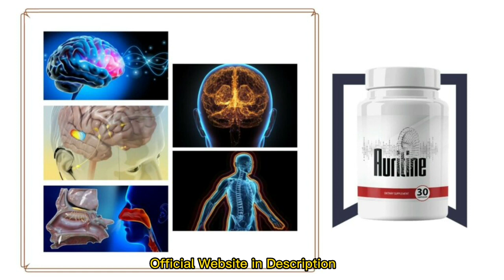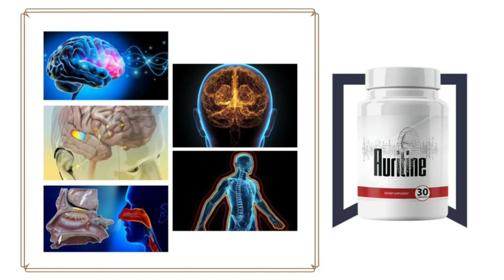🛑 AURITINE 🛑 AURITINE REVIEW - Auritine Supplement - where to buy auritine - auritine side effects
AURITINE

Auritine Reviews
Auritine is a dietary supplement meant to improve the health of your ears. It is made using natural ingredients that can nourish your ears and brain. The natural ingredients complement each other to increase the effects of the supplement. The supplement does not use any artificial ingredients or preservatives.t. Auritine is a formula that has been developed to offer you the peace of mind, tranquility and calmness you so desire including for people with mild to severe hearing loss and those suffering from serious brain problems. Auritine has a 100% success rate for users who have tried it. This product has been developed by a top researcher who has experienced the problem of losing their hearing firsthand. Auritine works by providing you with the nutrients and vitamins needed to heal from tinnitus. The manufacturers of this product claim that tinnitus is caused by synapses, which are a part of your nervous system. This happens when you have too many toxins in your body, damaging critical parts of your brain, causing that annoying noise. The Auritine ingredients help detox you and allow your brain to work as intended again. Not only you’ll be able to diminish all symptoms of tinnitus within a few weeks, but you will also improve your concentration, clarity, memory and be able to sleep much better than before. Auritine is a simple dietary supplement made from an all-natural combination of natural components that aids in treating tinnitus and other associated symptoms. While other treatments concentrate on the ears, the Auritine formula effectively solves the issue by addressing the underlying source of the problem, which occurs in the brain. A pure supply of 28 significant extracts and vitamins supplied naturally without any additions minimizes the inflammatory effects of the brain that create the buzzing noise.

Auritine is a ground-breaking mixture of 28 natural substances that were created specifically to target tinnitus and its inflammatory effects on the brain. Auritine is a straightforward dietary supplement that reduces ringing in the ears while also rejuvenating the brain and treating ear ailments, so you don’t have to be concerned about memory-related illnesses. Auritine relieves memory loss, mental confusion, headaches, and buzzing in the ears. Auritine capsules don’t require rigorous diets, are easy to swallow and are suitable for diabetics. Therefore, by re-establishing the connections between the brain neurons and eliminating vibration, this formula aids in the treatment of tinnitus and enhances overall health. The Auritine method has been scientifically evaluated, clinically validated, and manufactured in the USA in a facility that has received FDA approval and adheres to strict and demanding GMP requirements to guarantee safe dosing.

0:00 -Auritine  Real Review
0:54 - Price
1:28 - Auritine Works
1:42 - What are the side effects of Auritine ?
2:08 - How to take Auritine
2:32 -Aurtine Money Back Guarantee
3:08 - Auritine  Gift for you!

VIDEO SUBJECTS:

auritine
auritine review
auritine reviews
auritine supplement
auritine supplement review
auritine side effects
where to buy auritine
auritine customer reviews
buy auritine
auritine australia
auritine uk
auritine canada
auritine real review
auritine tinnitus
auritine review 2022
auritine for tinnitus reviews
auritine for tinnitus
auritine pills
auritine website
auritine tablets
auritine real reviews
auritine benefits
Auritine